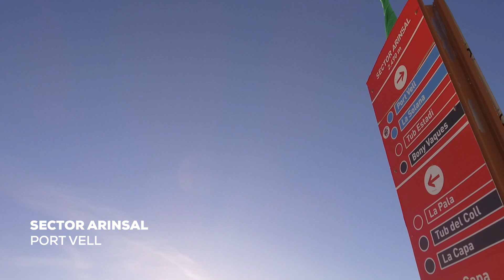11/12/19 - Sector Arinsal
Baixada per pistes per Port Vell, Pista Nova, Els Cortals i l'Estadi.
Bajada de pistas por Port Vell, Pista Nova, El Cortals, y El Estadi.